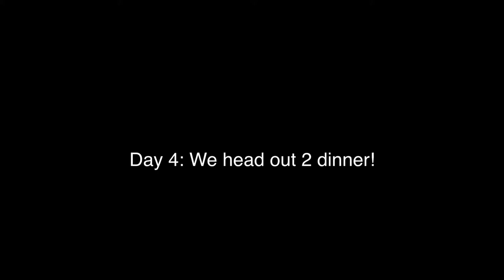A Day in the Life of Jeff Vacation: Day 4